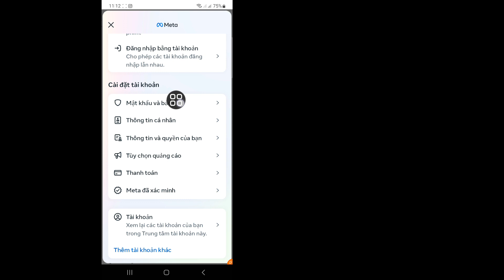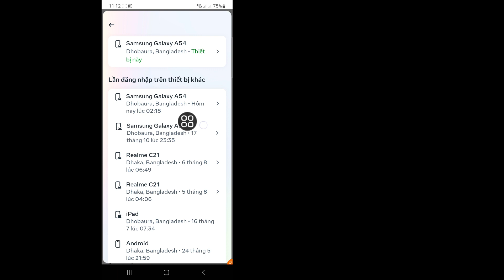Cách kiểm tra thiết bị đăng nhập Facebook của tôi | Ai sử dụng Tài khoản Facebook của tôi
Ở đây Trong Video này tôi sẽ chỉ cho bạn [Cách kiểm tra thiết bị đăng nhập Facebook của tôi].  video này cẩn thận và đừng bỏ qua video này nếu bạn bỏ qua video này thì bạn sẽ không hiểu rõ lắm nên nếu có vấn đề gì bạn có thể hỏi tôi và bình luận bên dưới tôi sẽ cố gắng giải quyết vấn đề của bạn nếu bạn thích video này thì hãy nhấn thích và  đăng ký kênh của tôi cảm ơn bạn.🙏

 💛Hãy chia sẻ với bạn bè của bạn Khác

 Truy vấn liên quan:

cách kiểm tra thiết bị đăng nhập facebook của tôi,

cách kiểm tra thiết bị đăng nhập facebook của tôi 2023,

cách kiểm tra bản cập nhật mới của thiết bị đăng nhập facebook của tôi,

cách kiểm tra thiết bị đăng nhập facebook của tôi trên máy tính,

cách kiểm tra thiết bị đăng nhập facebook của tôi trên iphone,